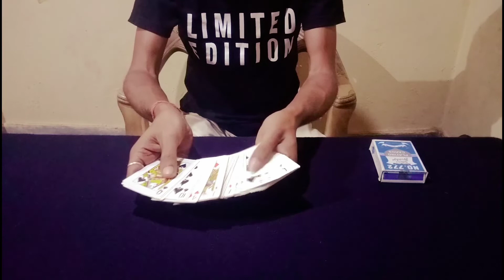NEW CARD TRICK-2019 "BARCODE" EASY TO DO|| MAGICTRICK TUTORIAL This Card trick will fool you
A Brand New and fooler  Magic Card Trick. A Novel way to reveal a
prediction. A spectator selects a card and you reveal
the exact card with a unique prediction.
Easy to do card magic trick.
Use Any deck of cards.hope you will enjoy it.
Link for PDF barcode:
Android-Sorry does not appear to download on
iPhone?7?)